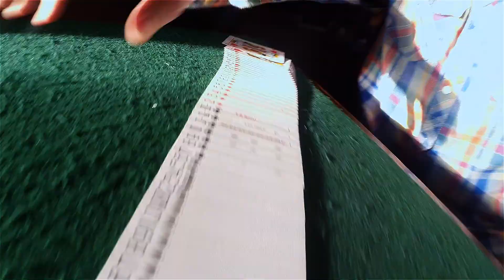shuffle on a snow day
Paducah Kentucky magician shuffles cards on a snow day home from work. Shot with a  GoPRO camera.